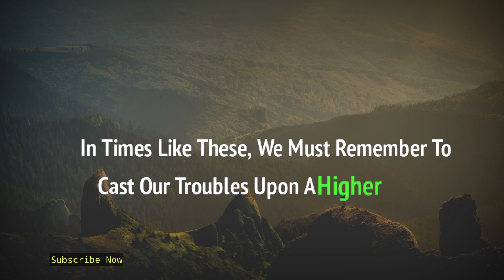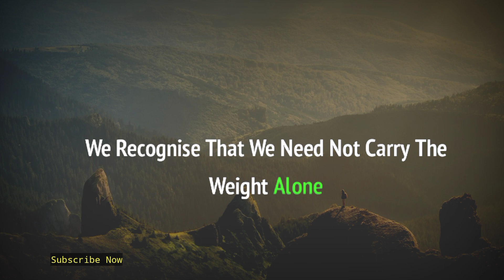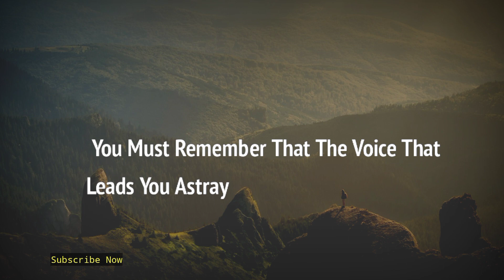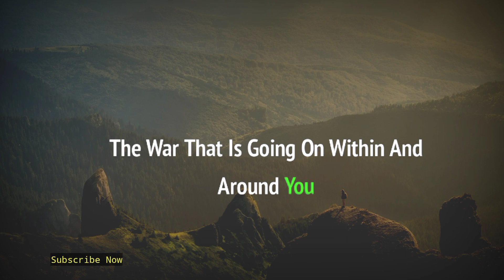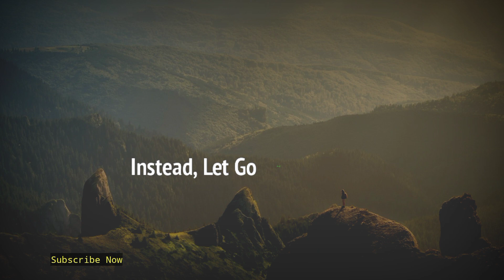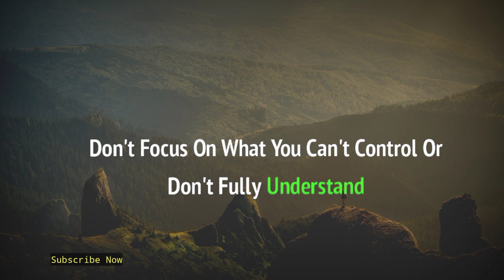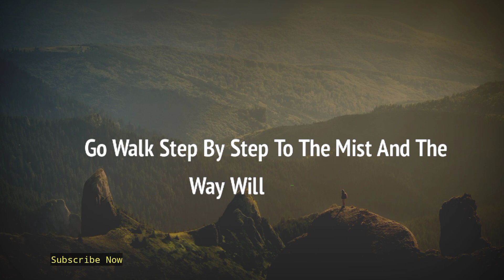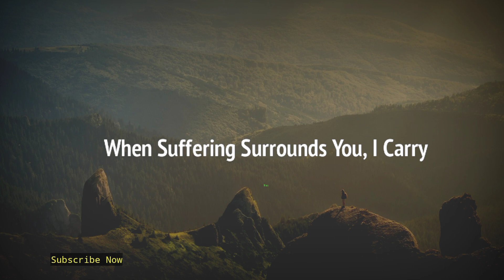God Message For You💌Your Miracle will Happen After 20 Minutes After Watching This jesus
God helps
Godly quotes
Bible Quotes
God Message Tarot
Financial abundance
Angels message
Jesus message
Godly quotes
Lord Helps
Jesus quotes
God
God message
Jesus
Jesus message
God messages
Urgent message from God
Jesus says
Angel Signs
God msg
Angels message
Universe message
Money miracle
Life quotes
Faith quotes
Universe message
Angel message
God Message For You Today
God says
Positive life affirmation
1111
Inspirational message
Spiritual guidance
Overcoming challenges
Belief and trust
Inner strength
Positive mindset
Self-improvement
Emotional healing
Personal growth
Spiritual journey
Hope and encouragement
Finding purpose
Motivational speech
Self-worth and self-esteem
Divine guidance
Divine intervention